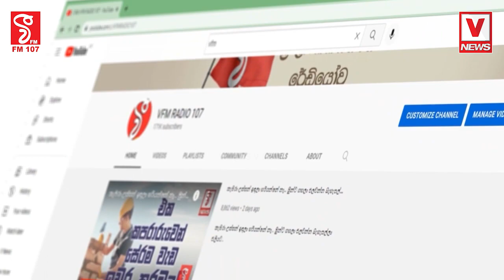මුතුරාජාගේ කතන්දරේ ආවේ අවාසනාවකට - අලි ලෝලීන් මතුවෙන්නේ පෙරහර කාලෙට විතරයි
තායිලන්තයෙන් හොයන අතුරුදන්ව ඇති තායි රාජා කෝ..?
බුද්ධශාසන ඇමති අලි කේස් එක ගැන ප්‍රථමවරට කතා කරයි